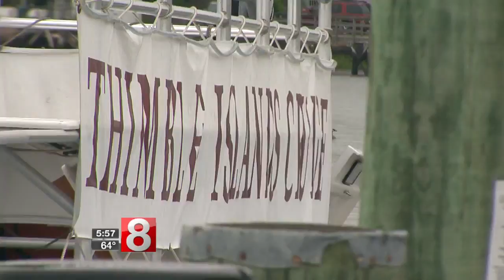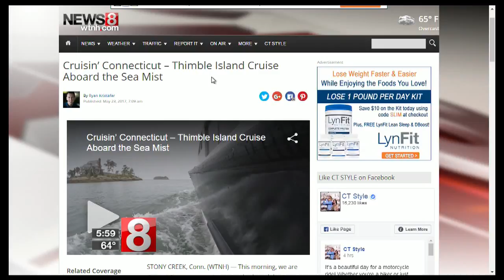Cruisin’ Connecticut – Thimble Island Cruise Aboard the Sea Mist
Ryan Kristafer takes you on a journey through the Thimble Islands, first discovered in 1614, and is believed to be where Pirate Captain Kidd buried treasure. Will they find it today?